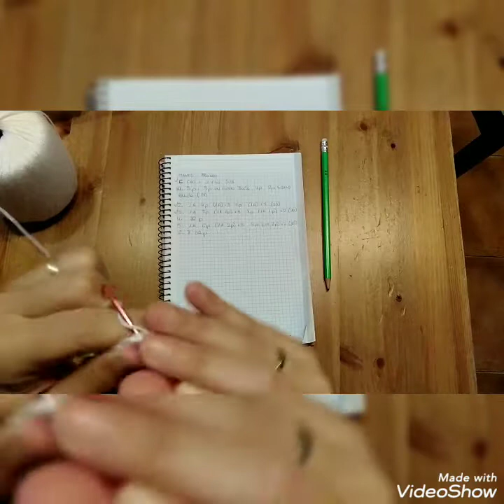Porta retrato Minnie mouse amigurrumis parte 14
Empezamos a trabajar las manos de esta preciosa Minnie
Puedes seguirme en creaciones de lucias
Facebook , Instagram y YouTube